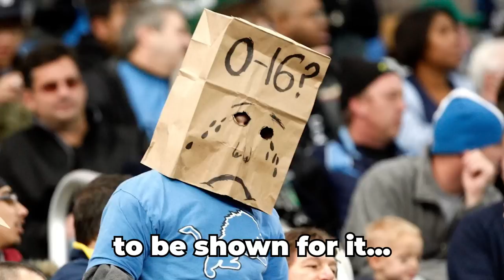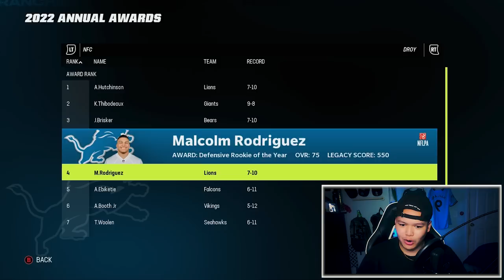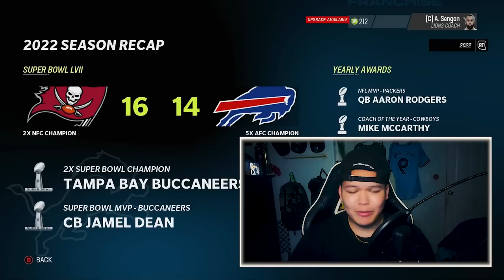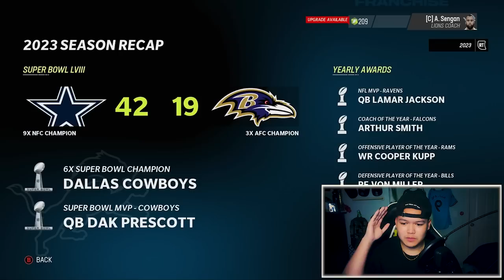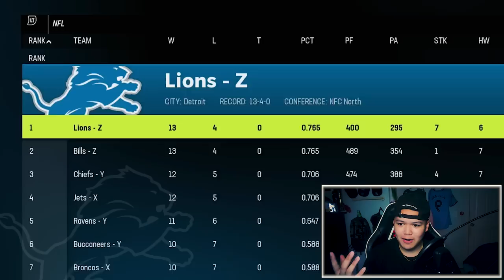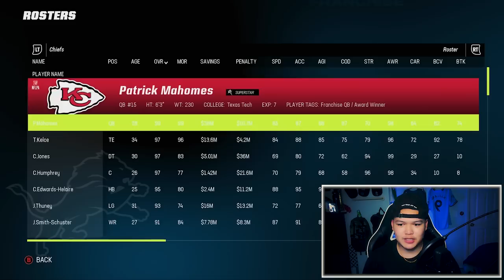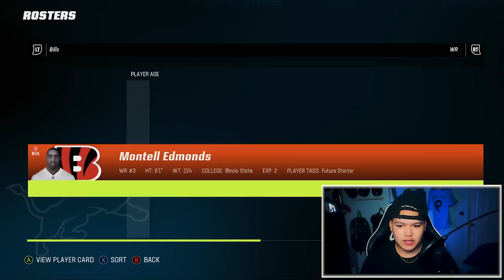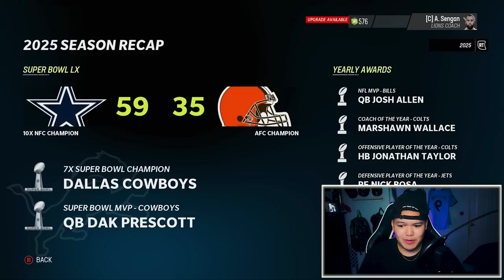DETROIT LIONS REBUILD! - Madden 23 Franchise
Madden 23 FRANCHISE GAMEPLAY DETROIT LIONS REALISTIC REBUILD

Yes im not doing SUBSCRIBER FRANCHISE or doing a JETS REBUILD.. but maybe its for a MADDEN ULTIMATE TEAM or GIANTS FRANCHISE coming soon..